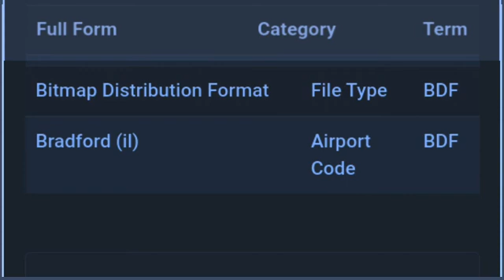bdf ka full form